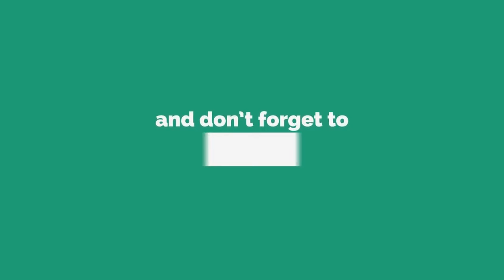ବାଲି ଚୋରା ଚାଲାଣ ବେଳେ ମାଡ଼ି ବସିଲା ପୋଲିସ,ମୟୁରଭଞ୍ଜ || MAYURBHANJ NEWS